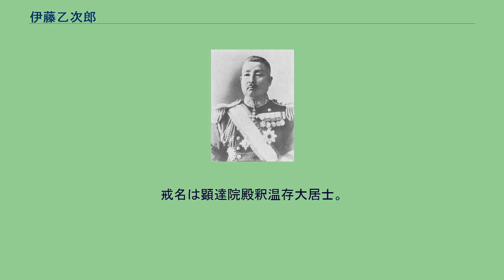伊藤乙次郎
伊藤乙次郎 伊藤 乙次郎（いとう おとじろう、1866年12月2日（慶応2年10月26日） - 1941年（昭和16年）3月27日）は、日本海軍の軍人。
位階および勲等は従三位・勲一等・功四級金鵄勲章。
旧尾張藩士伊藤久敬の息子として生まれる。
愛知一中、攻玉社を経て、1886年12月、海軍兵学校（13期生）を卒業し、1888年4月に海軍少尉任官。
日清戦争では「比叡」航海長として出征した。
海軍大学校では、丙種で学び、1897年12月、将校科（1期）を優等で卒業し、さらに選科でも学んだ。
その後、海軍省軍事課課僚、軍務局第1課局員、常備艦隊副官兼参謀、「常磐」航海長、「須磨」副長、「笠置」副長、ドイツ駐在などを歴任。
日露戦争時は、台中丸乗組、佐世保鎮守府付、軍務局先任局員であった。
「浅間」艦長、ドイツ大使館付武官などを経て、1911年12月、海軍少将に進級。
水路部長、佐世保鎮守府参謀長、佐世保工廠長を歴任し、1915年12月、海軍中将となった。
呉工廠長、技術本部長、将官会議議員を経て、1920年12月、予備役に編入された。
後、神戸製鋼所社長、海防義会理事長に就任した。
1941年3月27日薨去。
享年76歳。
墓所は青山霊園1-イ-20-2。
戒名は顕達院殿釈温存大居士。
宗教は仏教（浄土真宗）。